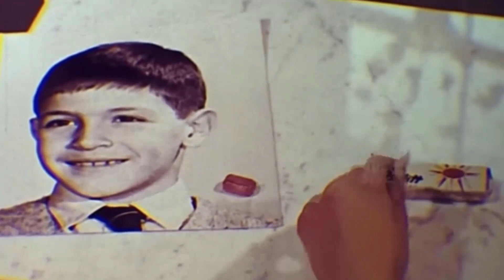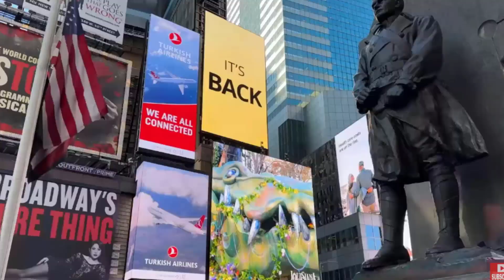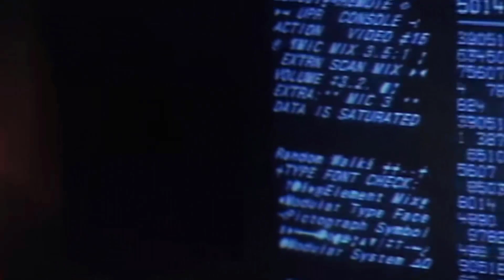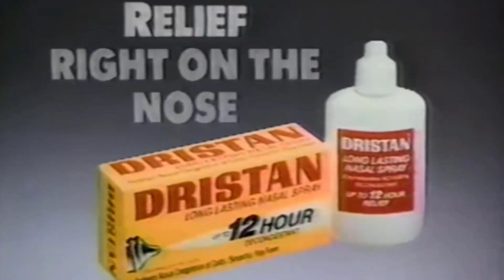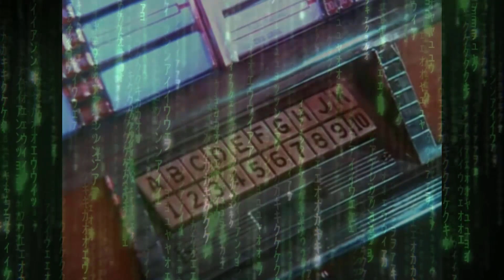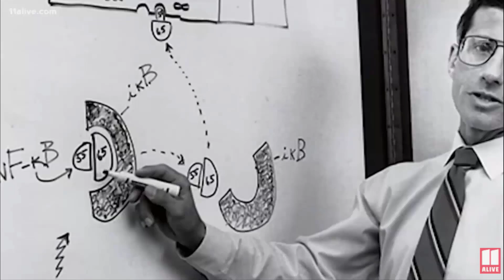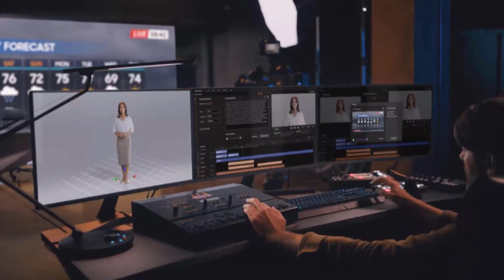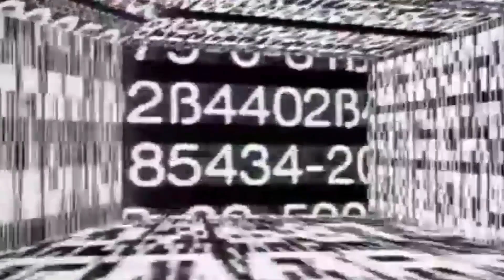Nick Bostrom's Simulation Theory Deconstructed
This video essay examines the question of the coming singularity or what’s called simulation theory while attempting to contextualize the fantasy of uploading our minds to the internet within an ideological critique. Following up on the previous video, Guide to Slavoj Zizek and the Problem of postmodernity, this video returns to Derrida and then points beyond him.